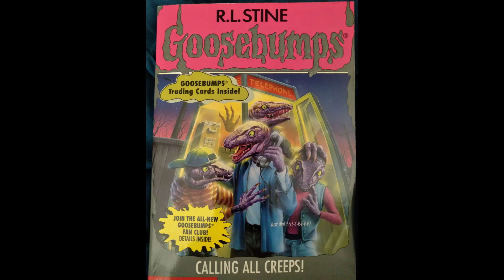#50 Goosebumps calling all creeps chapters 19 21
Hello!!! I'm a solo mama bear of 3 and reading is a HUGE part of our family. We homeschool and have built an amazing library up in our home, in additional to our frequent flier miles at the many local library branches, putting them to good use in lessons and our evening pre-bed readings. So many kiddos are not able to have a loved one read to them or have access to books so sharing our collection and bedtime routine with others is our goal with these playlists!

To donate books please send them to Tori Baker at P.O. Box 4, Sullivan, Mo 63080, and we will be sure to thank you when we read the book for the video!